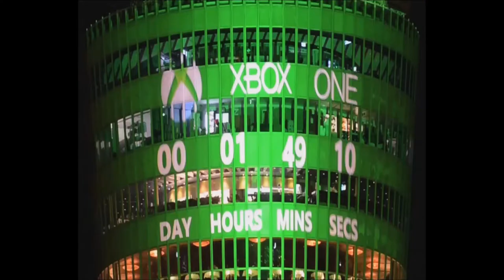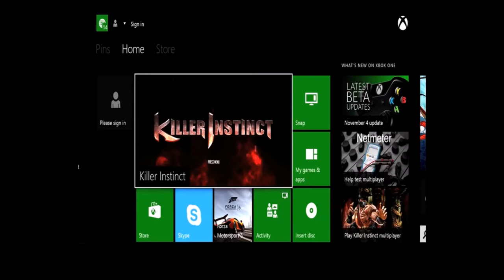Pre Xbox One Launch Event Video